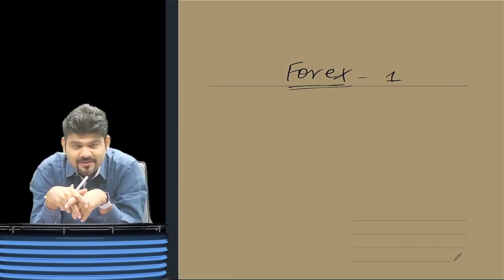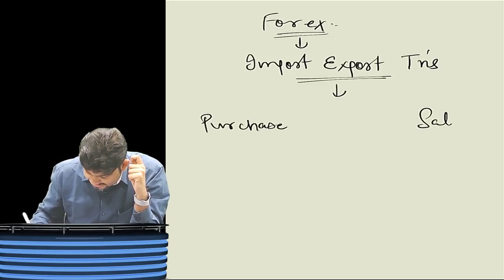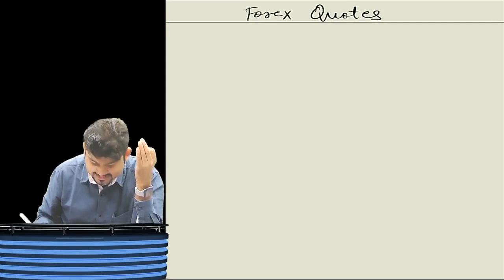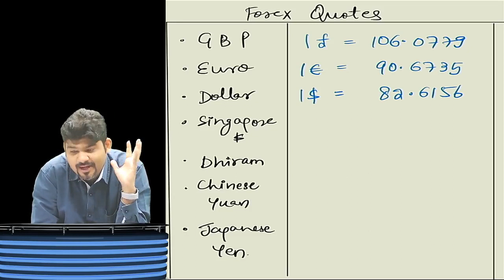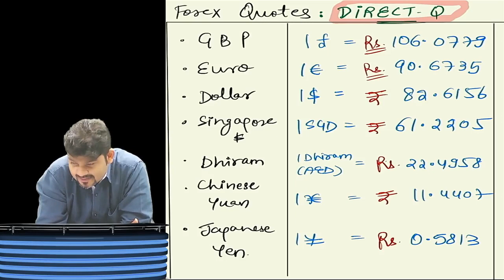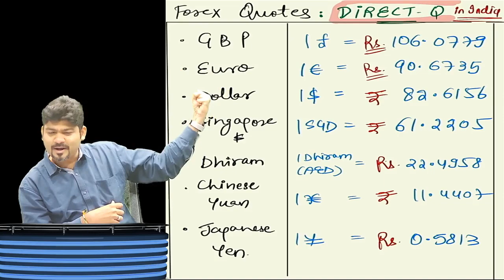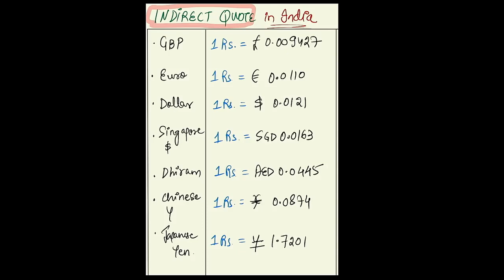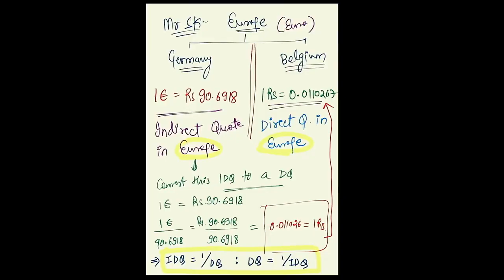FOREX BASICS CA/CMA/MBA FINAL AFM/SFM PART 1 BY CA SANKALP KANSTIYA. FOREIGN EXCHANGE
CA/CMA/MBA FINAL AFM/SFM PART 1  FOREX BY CA SANKALP KANSTIYA

Struggling to stay focused while studying? Study smarter, not harder, with LIVE BATCH – your ultimate study partner. We understand the challenges you face during your study sessions, and we're here to offer a solution. Say hello to engaging live study sessions tailored to your needs. Our experienced mentors and enthusiastic peers are ready to support you every step of the way. Get your questions answered instantly, exchange valuable insights, and eliminate the feeling of isolation during your study journey. Join LIVE BATCH today and embark on a rewarding studying experience like never before.